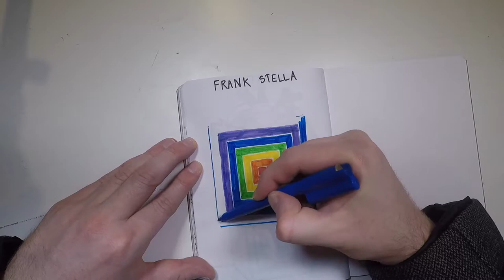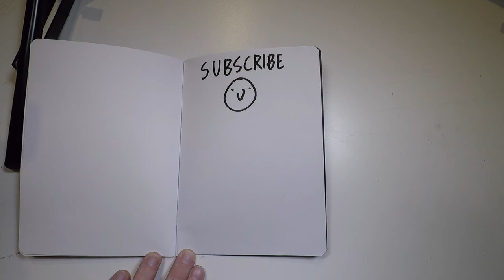How to Draw a Frank Stella Artwork